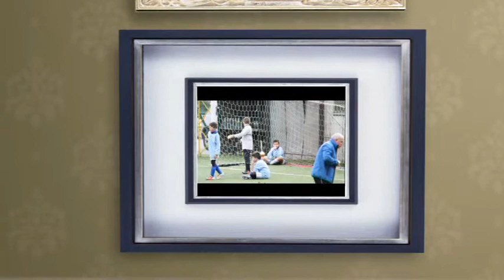leva 2003 torneo grondona